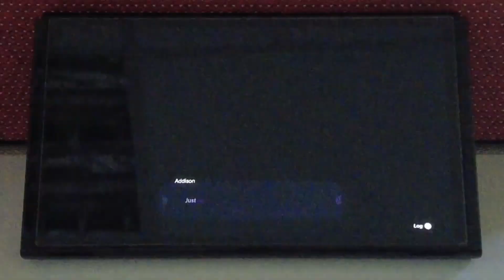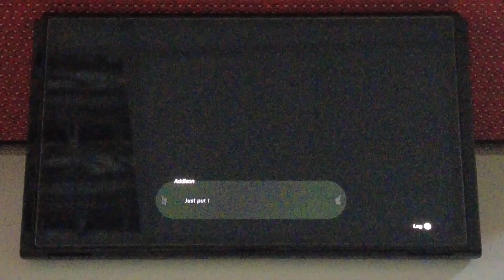The Legend Of Zelda : Tears Of The Kingdom. Nintendo Switch Oled. (President Hudson).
The Legend of Zelda: Tears of the Kingdom is a 2023 action-adventure game developed and published by Nintendo for the Nintendo Switch. The sequel to The Legend of Zelda: Breath of the Wild (2017), Tears of the Kingdom retains aspects from it, including the open world of Hyrule, which has been expanded to allow for more vertical exploration. The player controls Link as he searches for Princess Zelda and fights to prevent the Demon King from destroying the world.